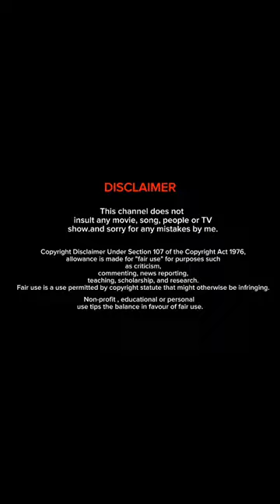Ye batt he kuch alag hain 🕉️ || Sanatan ki sundarta ❤️